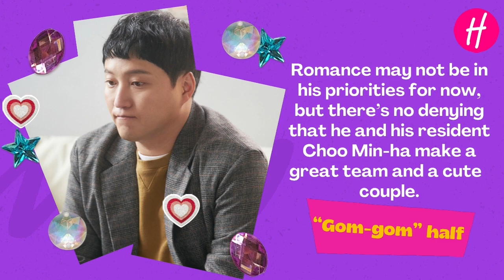Hospital Playlist Character Yang Seok-hyeong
Yang Seok-hyeong may come off as aloof, but he will go the extra mile for his patients and their babies.